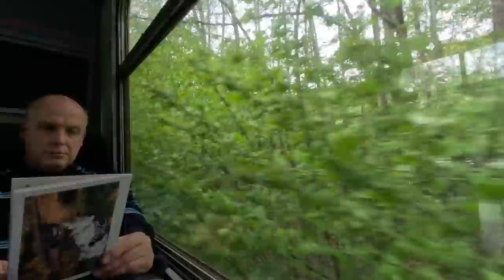The Jacobite Steam Train | Bailey Adamo 75-4T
We went on the Jacobite Steam Train, famous for it's appearances in the Harry Potter films as The Hogwarts Express.

The tour we are on is in a Bailey Adamo 75-4T loaned to us by Bailey of Bristol for three weeks, for the purpose of a YouTube Review.

We will be doing a full live-in review at the end of this tour.

Please - share, leave a comment, click subscribe (it's free), click the bell icon for notifications of all our new videos on our motorhome trips, shows, events, help, hints and tips on all aspects of motorhomes